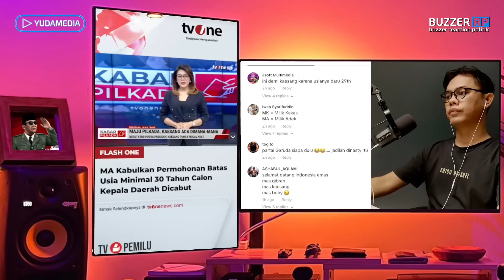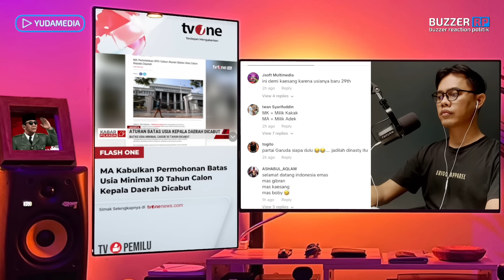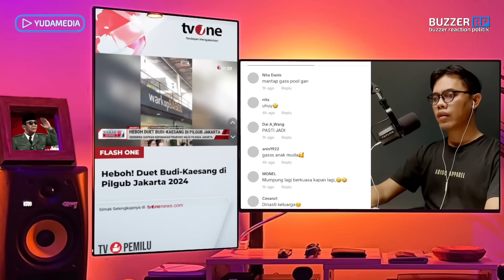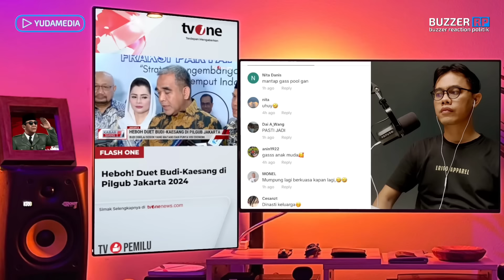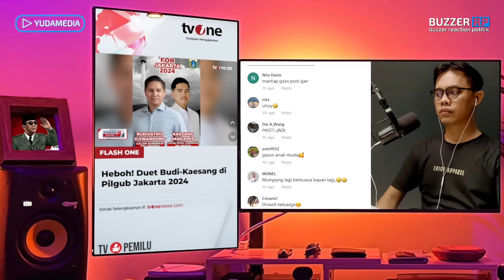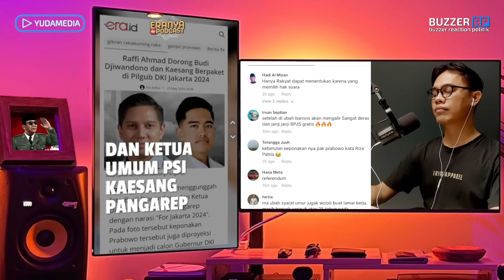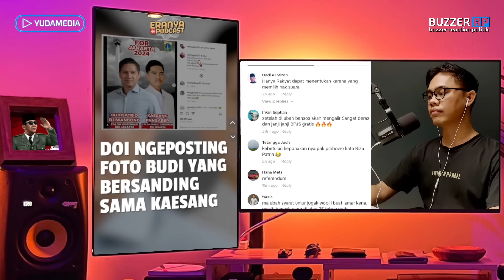BAU AMIS MA KABULKAN BATAS USIA, JOKOWI TEGASKAN. DUET KAESANG-PONAKAN PRABOWO TUAI SOROTAN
MA CABUT ATURAN UMUR MINIMUM PILKADA 3O TAHUN, DISINYALIR MULUSKAN KAESANG MAJU PILKADA JAKARTA
PONAKAN PRABOWO SEDANG TES OMBAK PILKADA JAKARTA, DIPASANGKAN KAESANG ATAU RAFI AHMAD?